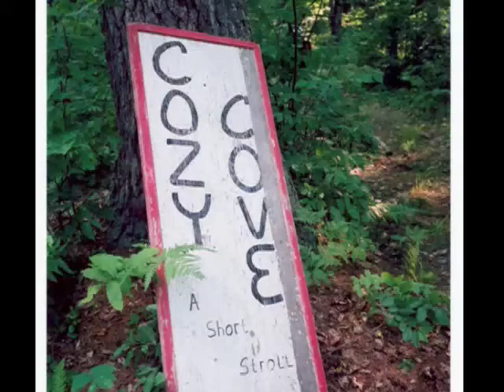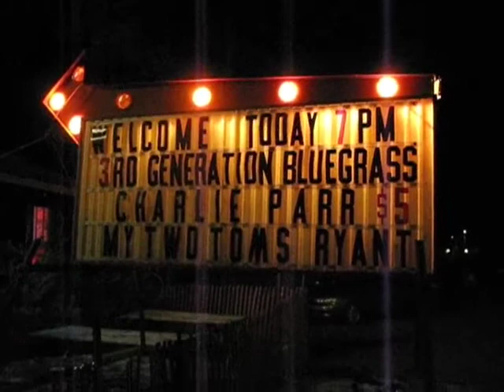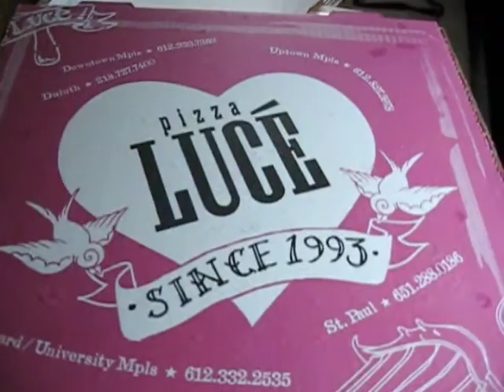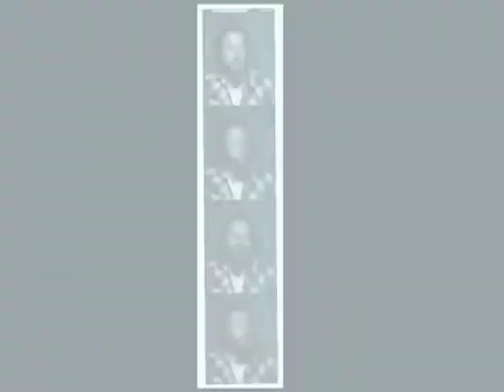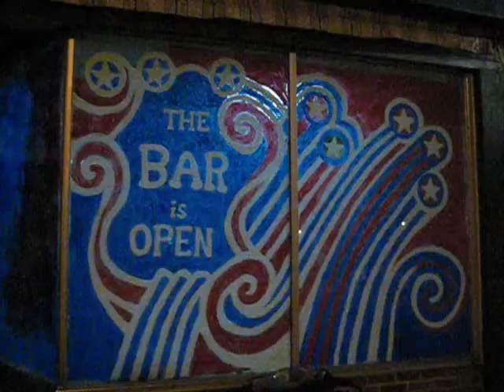Charlie Parr and My Two Toms US Tour 2007 - P2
Charlie Parr and My Two Toms US Tour 2007